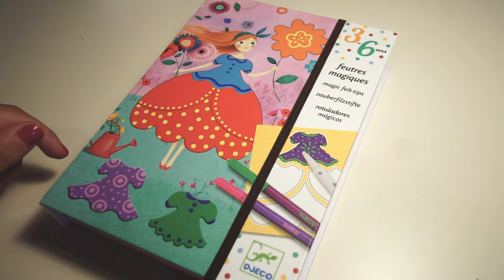Djeco- Magic Felt-Tip// Feutres-Magiques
Our first product presentation for the Ilo307 toys and games distribution company. // Notre première capsule présentant les produits de la compagnie de distribution Ilo307.